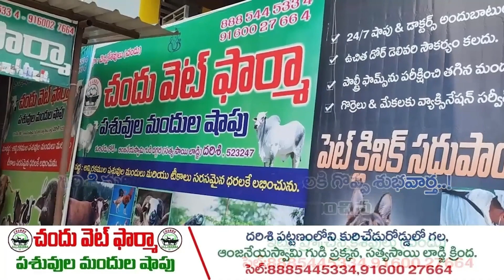దర్శిలో అగ్నిప్రమాదంలో రూ.4లక్షలు ఆస్తినష్టం ! | Mana Darsi News | darsinews | HD